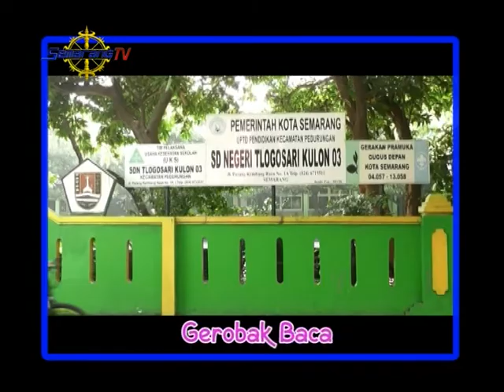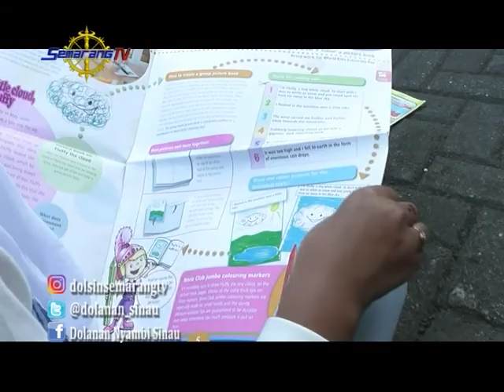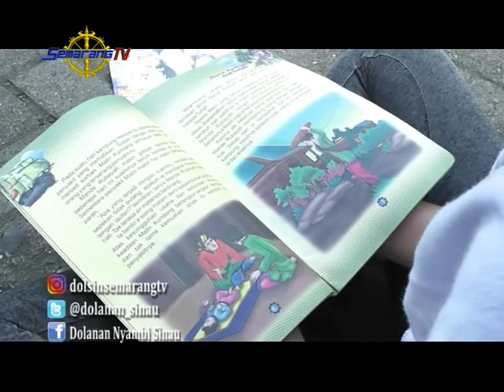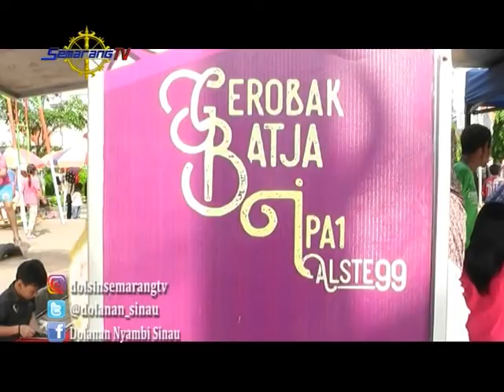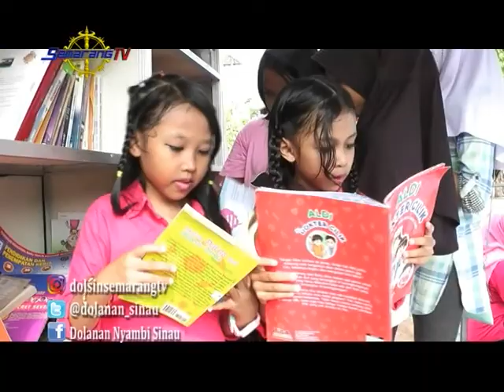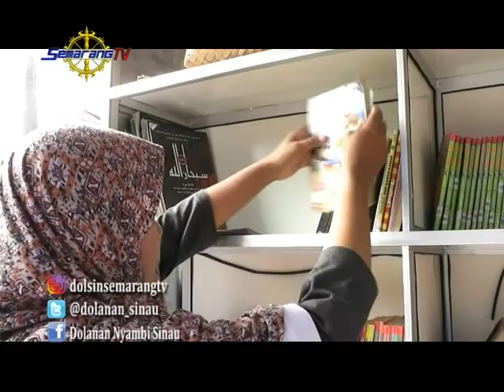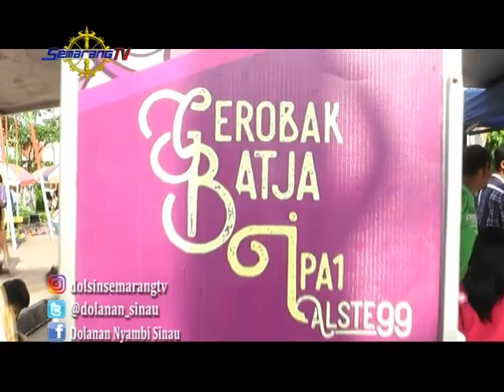DOLANAN NYAMBI SINAU - GEROBAK BACA